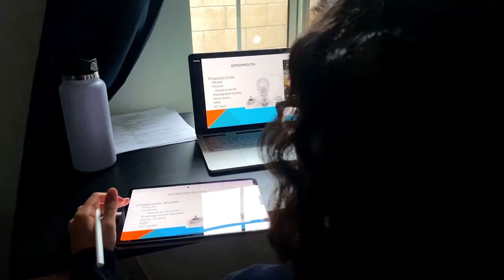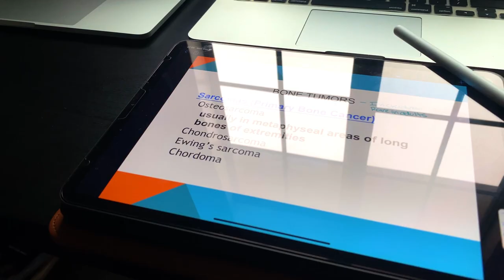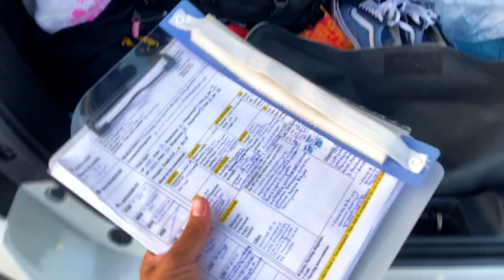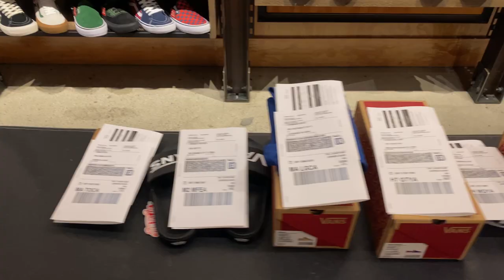Week in the Life of a California Male Nursing Student I Lecture, Clinical, Beach, Work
What is up YouTube fam! In todays video I am going to take you through a week in my life as a nursing student! There is a lot of studying, some eating, and most importantly good times! I hope you guys enjoy the video! 🙏🏽

If you appreciate the hard work that goes into making these videos, I hope you guys like video and consider subscribing so you can stayed tuned for all the future videos. 👍🏽

What’s up everyone, my name is Jay and I am a third semester Nursing Student at Mt. San Antonio College. This channel is dedicated to sharing my passions with you guys which are nursing, skateboarding, surfing, and creating lifestyle videos! This channel is also dedicated to helping nursing students in their nursing career/journey and to share my journey as well!  I hope you guys enjoy all the videos and make sure to leave some comments in the comment section below if you guys have any questions 🙏🏽